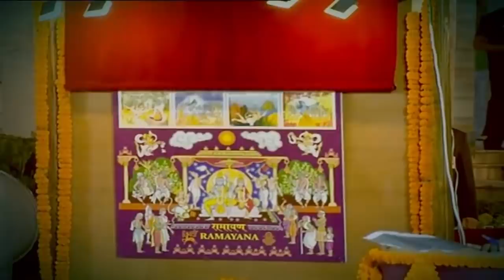PM wishes people across the country on Vijaya Dashami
Prime Minister Narendra Modi wishes people across the country on Vijaya Dashami